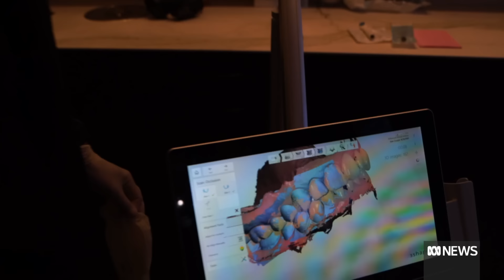New guidelines for non-surgical cosmetic sector proposed | ABC News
There are calls for stronger safeguards across the non-surgical cosmetic sector, involving everything from dental veneers to botox and fillers.